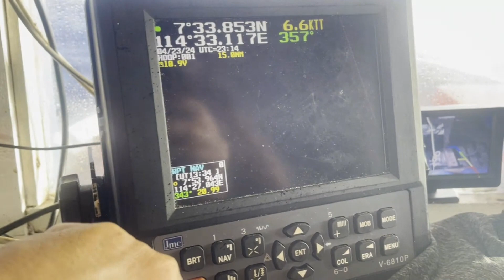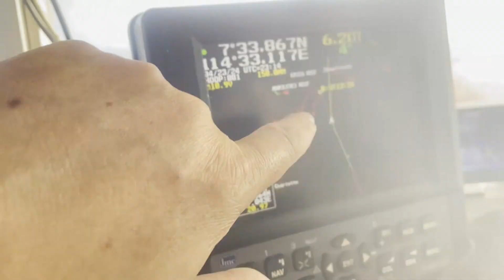Labuan International Sea Challenge (LISC24). POV2 Part4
Labuan International Sea Challenge (LISC 2024)
Date: 23-28 April 2024
Venue: Adrasier Reef (Terumbu Layang-Layang)
Boat: Pearl of Victoria 2 (Captain Sidi Sparrow, Crew Lan Bebeh and Sukri)
Anglers:
- Team Ipar-Ipar Bersatu (AhTed, Tony, Yohanes)
- Team Labuan Angler (Kye, Ferr, Dawat)
- Team Victoria Angler's Fleet - VAF (Rio, Pie, Kozai)